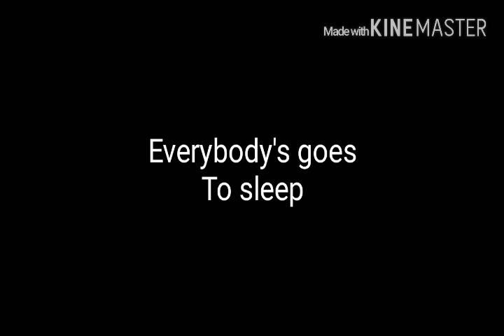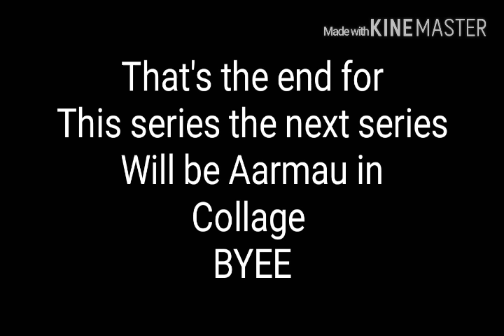Aarmau in highschoil(IRL) Part~10 season finally